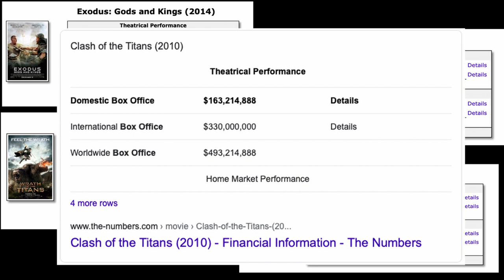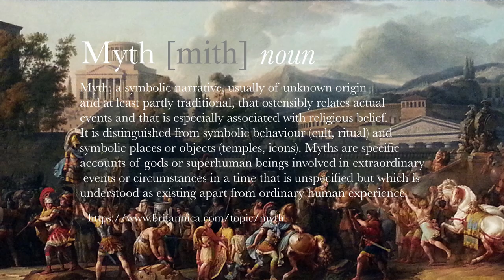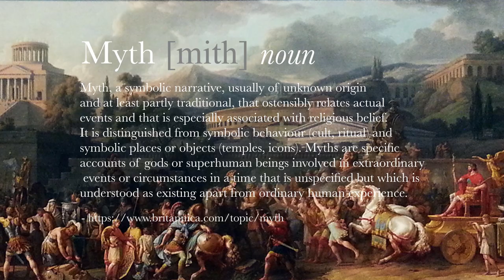How Robert Eggers Respects Mythology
Lens and Lead ep. 04:
An exploration of Robert Eggers use of mythology and folklore in The Witch and The Lighthouse.